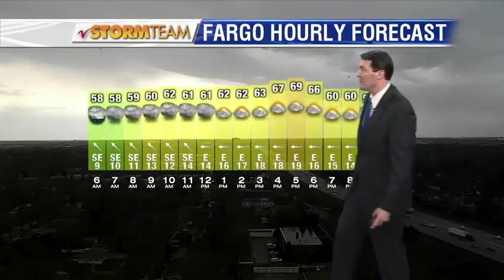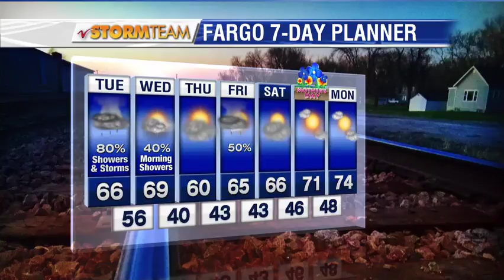Weather 5pm 05072018